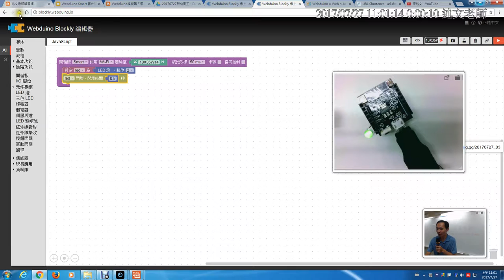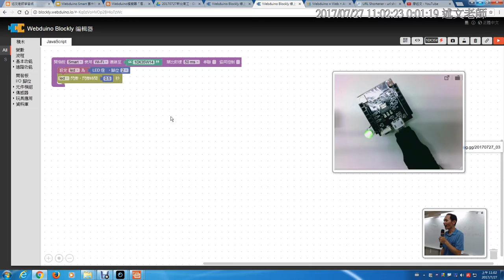11：取得Webduino Blockly專屬程式網址